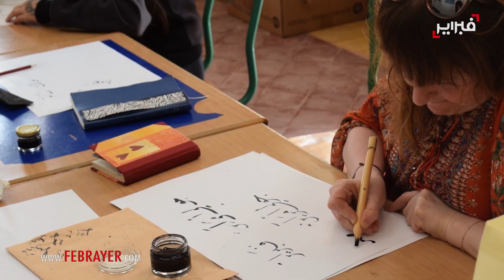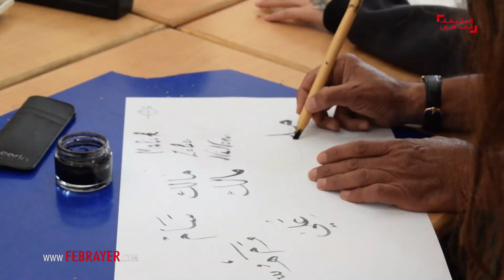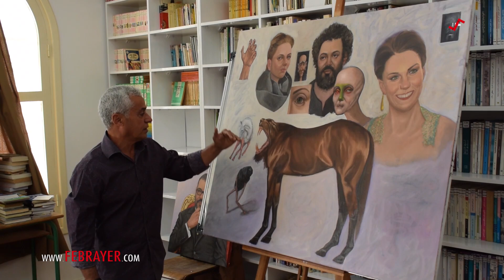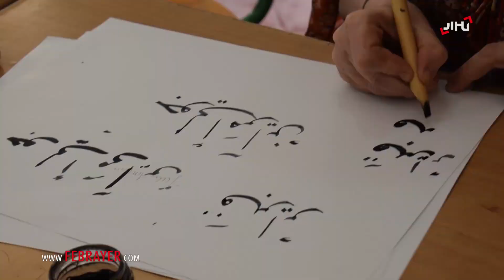فريق مدني سويسري يتعلم مبادئ الخط العربي بأكادير